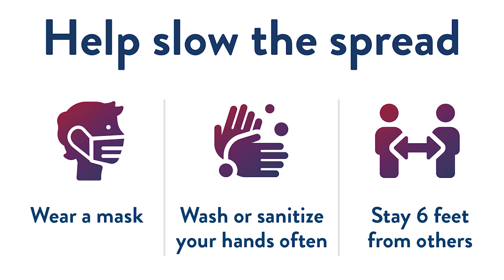EP 21 | caller tune avanthara | ಕಾಲರ್ ಟೂನ್ ಅವಾಂತರ | RJVJ comedy | kannada village comedy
caller tune avanthara | ಕಾಲರ್  ಟೂನ್ ಅವಾಂತರ | nage Katte | RJVJ comedy | kannada village comedy

HALLI PODE | ಹಳ್ಳಿ ಪೊದೆ | village comedy | full comedy | rjvj comedy | nage katte comedy | ನಗೆ ಕಟ್ಟೆ